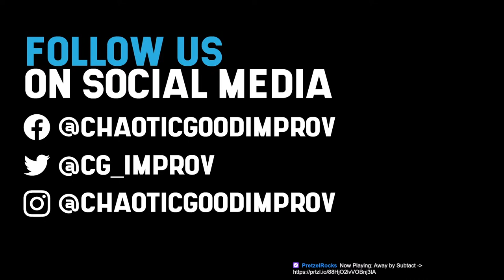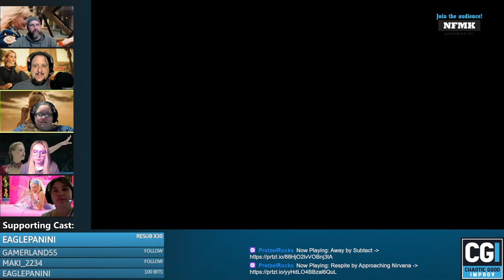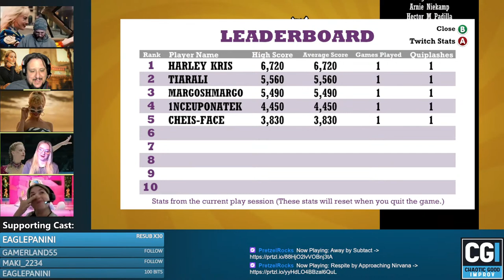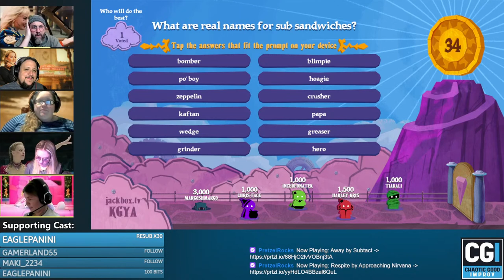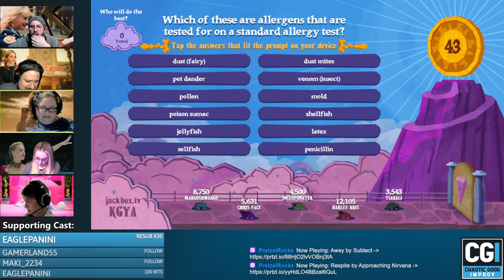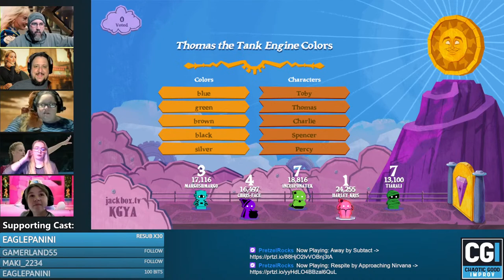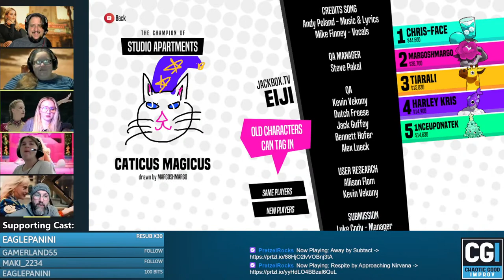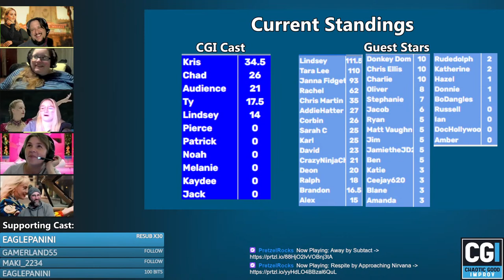Chaotic Good Improv Live Stream!